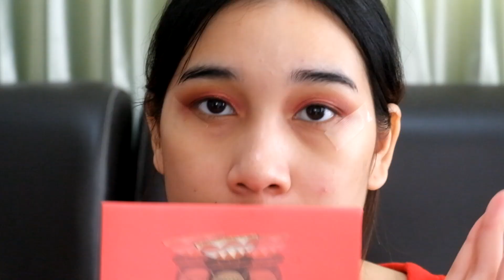[มีแจกของ]How to : ฉันคือแซนตี้ 2017 | Juneminney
เย้ๆ How to มาแย้วว เราจะแต่งหน้าเป็นแซนตี้กันนะคะ เป็นลุคที่ภูมิใจนำเสนอมากๆ จริงๆจะมาซับอิ้งด้วย แต่ทำไม่ทันจริงๆ ไว้คลิปหน้านะคะ

Product list:
Skincare แต่ไม่ได้อยู่ในคลิปนะ
- Soonjung Relief Toner
- น้ำตบ Hada สีเขียว
- It's skin PO Effector
- Soonjung 10-Free Moist Emulsion
- Biore UV Aqua Rich

Cosmetics
- Maybelline Instant Age Rewind Concealer
- Archita Perfect brow Medium Brown
- ETUDE HOUSE Play101 Stick Contour Duo #02
- THEFACESHOP Miracle Finish BB Power
- Cute Press Evory Retouch
- THEFACESHOP Mono Pop Eyes (Marvel)#02
- The Saharan By Juvia's
- Sivanna Colors Blush And Contour Collection
- Diahy Sweet Eyelash
- ที่ดัดขนตา Bohktoh
- Peripera Ink Blackcara Long Setting (Blossom)
- Peripera Ink Velvet #06
- Mamonde Highlight Lip Tint #08
- Mee Everlasting Auto Gel Eyeliner#Black
- Lifeford eyeliner
- Mistine Maxi black